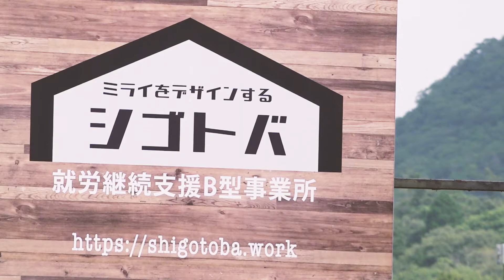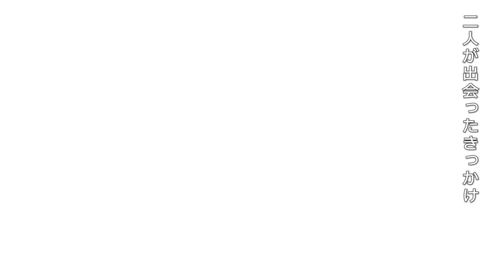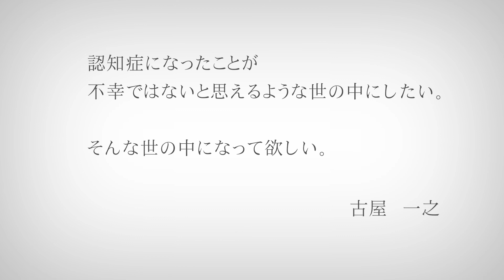認知症の人も安心して暮らせるまちへ～当事者からのメッセージ～（本編・15分8秒）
2025年には高齢者の５人に１人が認知症といわれ、認知症は私たちの身近な存在となりました。

あなたのなかの「認知症の人」はどんな姿ですか？
「認知症になったら何も分からなくなる」「何もできなくなる」と思っていませんか？

“認知症になったことが不幸ではないと思えるような世の中にしたい。
そんな世の中になって欲しい。”という願いとともに、認知症になった後も、新たな道が開けることや幸せな時間が待っていると、認知症の人が自らの体験を語ってくださいました。

この動画のほか、ハイライト版及びダイジェストも以下に掲載しておりますので、そちらも是非ご覧ください。

・認知症の人も安心して暮らせるまちへ～当事者からのメッセージ～（ハイライト版・50秒）：
・認知症の人も安心して暮らせるまちへ～当事者からのメッセージ～（ダイジェスト・７分20秒）：